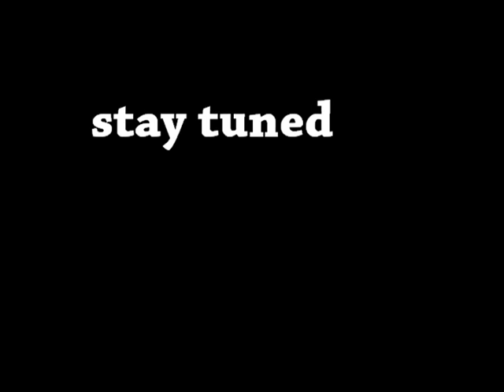stairway to heaven - led zeppelin - guitar solo testdrive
this is only a testdrive if i can play it well ...